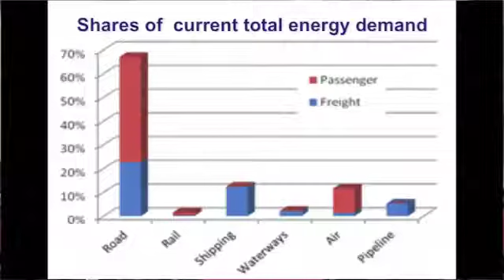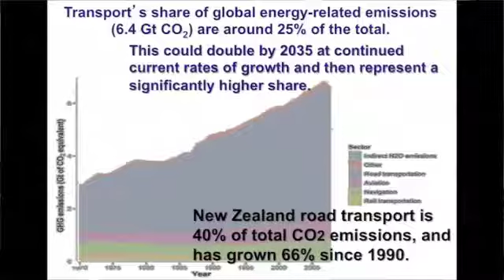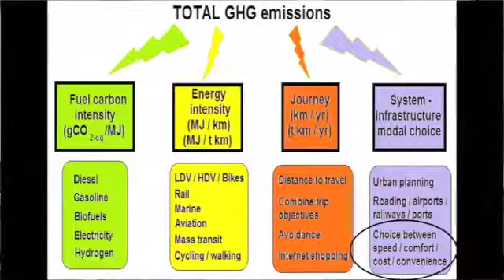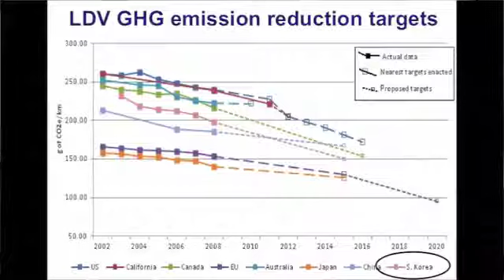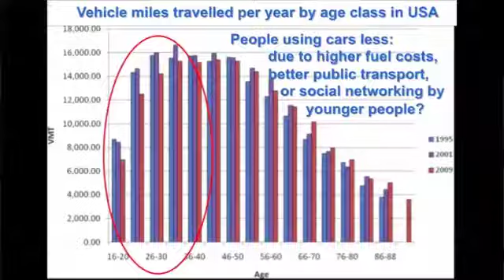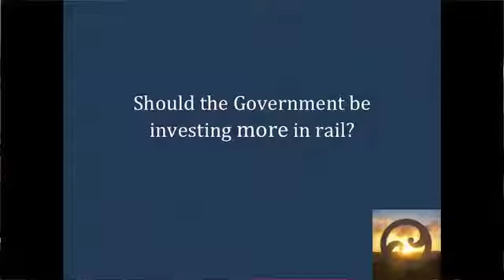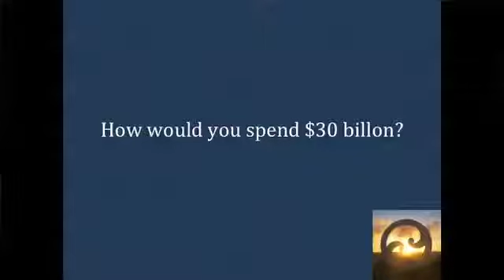The Road Ahead - NZ transport forum - Part 4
The Road Ahead was held at Wesley Church in Wellington on 23 August 2012, featuring MPs Nick Smith (National), Phil Twford (Labour) and Julie Anne Genter (Green), plus special guest Professor Ralph Sims (IEA and IPCC transport expert).